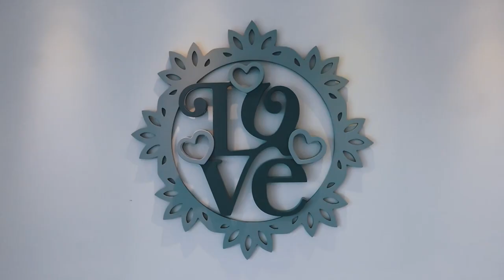Example #4 - Condo Property Tour - Juan Silva - Las Terrenas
Aligio Residence - Punta Popi, Las Terrenas , Dominican Republic

**I do not manage or sell the property, these are only examples of my film work**